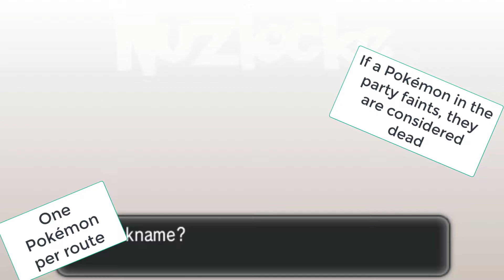Pokémon Y Remastered Randomizer Nuzlocke: Episode 0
Well looky here, its another new series!